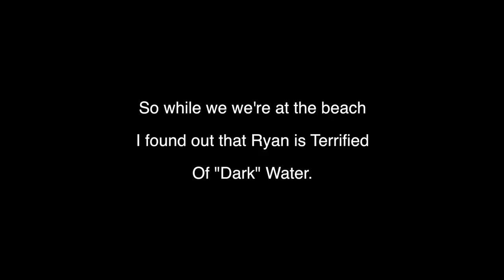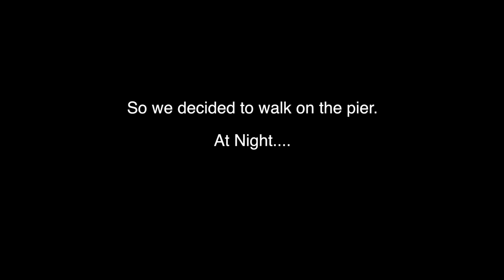HE BOUGHT A BIKE! (NOT REALLY)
My Girlfriend-

MyFriends:

Ryan

Alejandro

Gabe

Chris